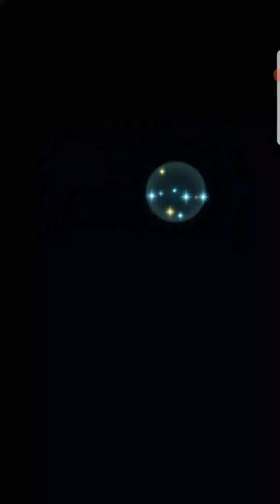Aether Raids Week 187 Day 3. Flying Fortress Maria.